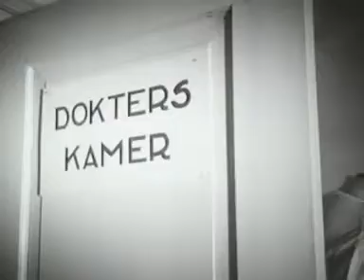Radiological research of the population of Boekel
Newsreels in which Dutch subjects of a certain week are presented.
After is had been found that almost half of the schoolchildren are infected with the tubercle bacillus one year prior, the entire population of Boekel is subjected to a radiological chest research in groups. SHOTS: - groups of schoolchildren and adults enter a building and are registered in the administration; - with a bare chest the younger and older men stand in line; one by one they take place behind the X-ray machine; smaller girls are lifted onto a platform by an assistent; - from behind a screen a physician operates the equipment; - a physician checks and develops the films; projects the film on a screen; studies the photos; an assistent makes notes; - close ups of several thorax photos.